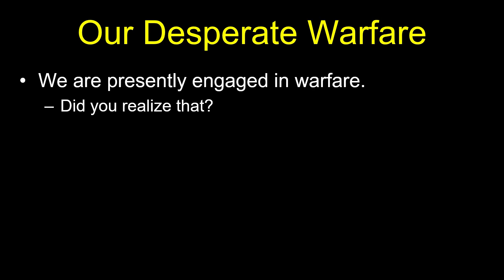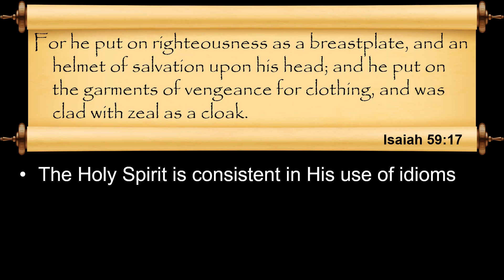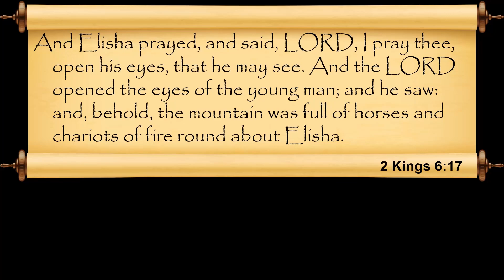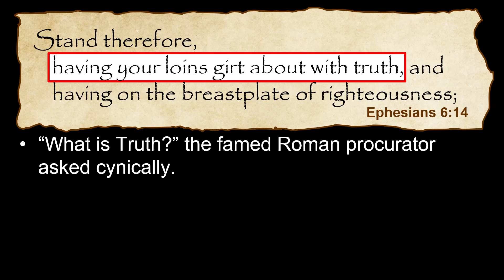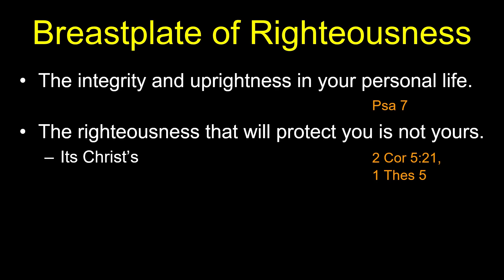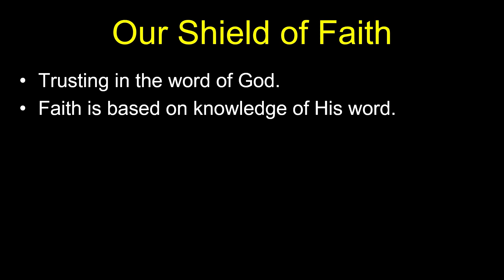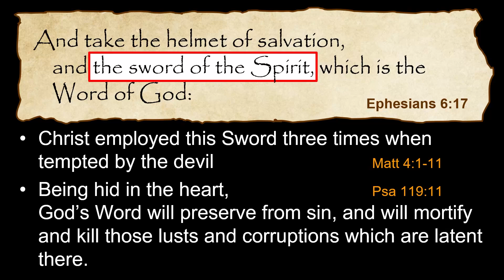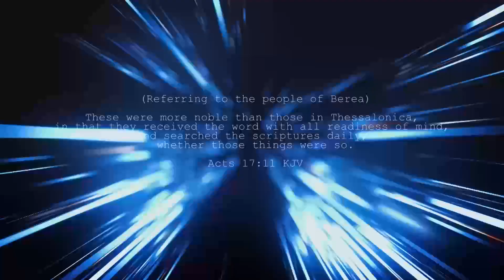Armor in the Age of Deceit | Chuck Missler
Now more than ever we need to put our Armor on so we can stand in the evil day, having done all to stand & discern The lies of the enemy.